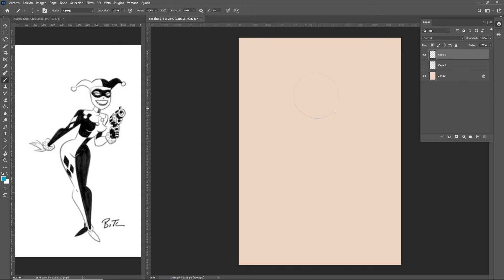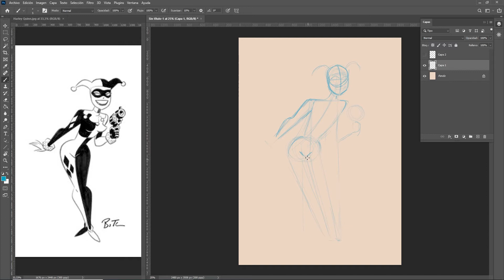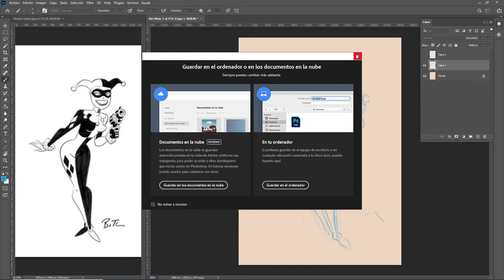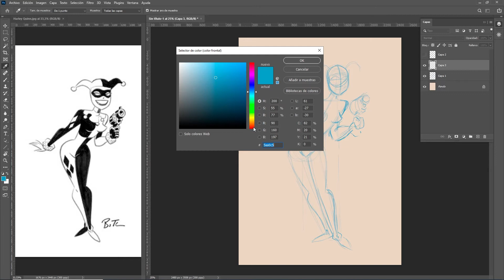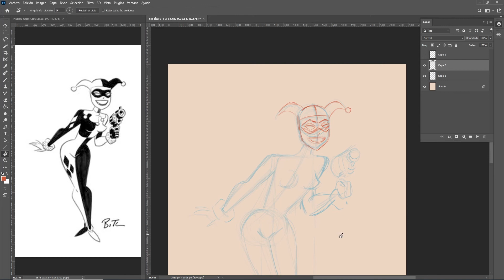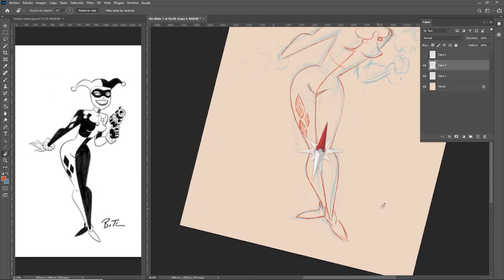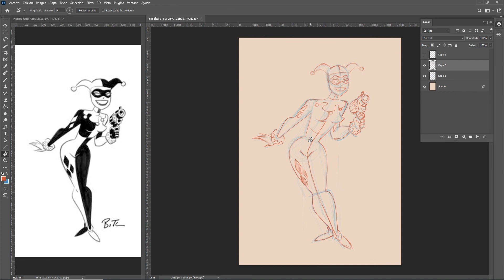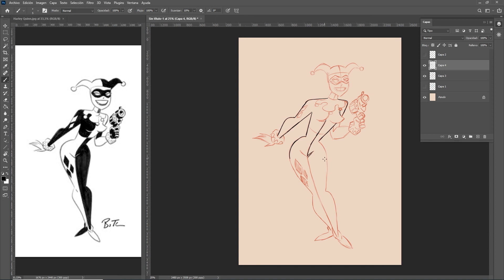Dibujando a HARLEY QUINN # 01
En estos tutoriales vamos a utilizar el método de "ingeniería inversa" para entender como los grandes dibujantes y artistas de concepto desarrollaron los suyos. A partir de estos ejercicios iremos, primero educando la mano para el dibujo, segundo entender el desarrollo de los personajes y tercero, pasar un rato divertido haciendo lo que más nos gusta: dibujar.